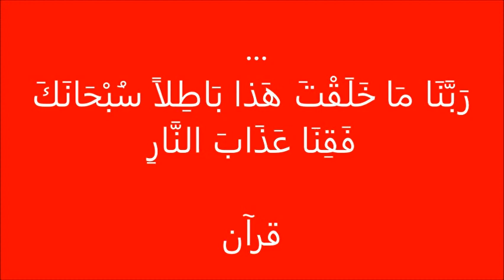Regardez comment lions traverser la rivière en groupe. (Subhan Allah )